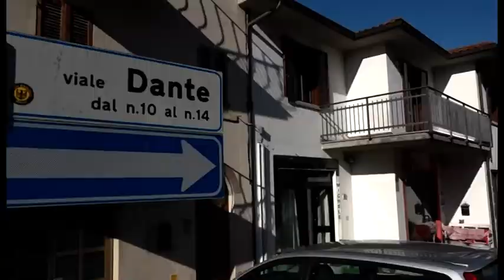Arezzo. Doppio assalto nella notte in via Dante Alighieri